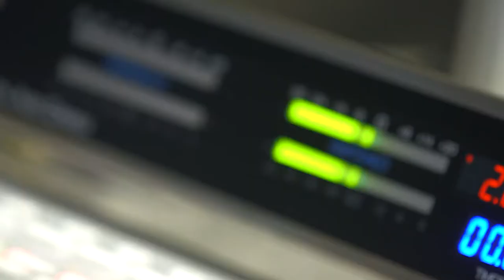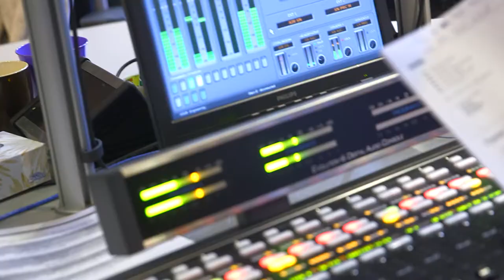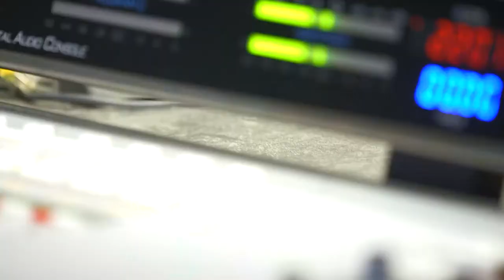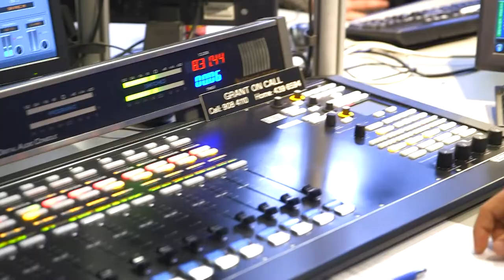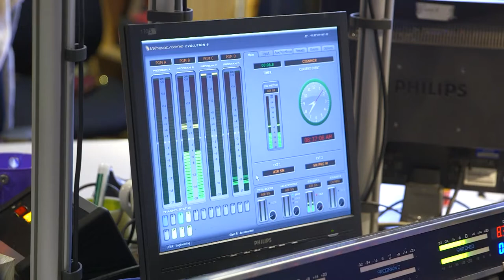CISN Country featured in 'Everything Edmonton'